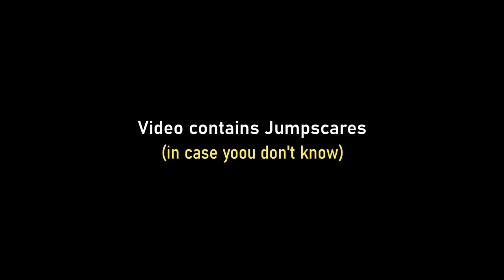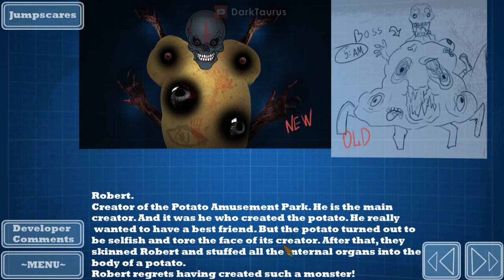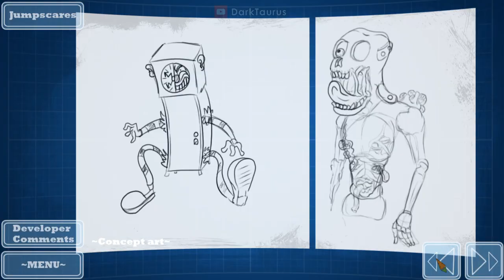One Night at Potatoe's 3 - All Jumpscares & Extras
Flumpty's style fangame - One Night at Potatoe's 3 DLC

Timestamps:
0:00 - All Jumpscares
1:05 - Extras